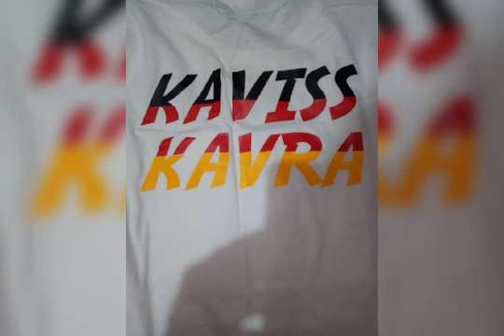الثانية 28و الثانية 33(بونيمو پيطفيط/pittvite)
Vidéo de دريس العربي الصادق